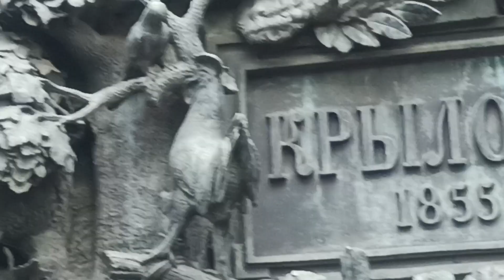Krylov - fabuliste à Saint-Pétersbourg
Ivan Andreevich Krylov - poète russe, fabuliste, traducteur, employé de la Bibliothèque publique impériale, conseiller d'État, membre titulaire de l'Académie impériale de Russie (1811)
Ivan Andreevich Krylov